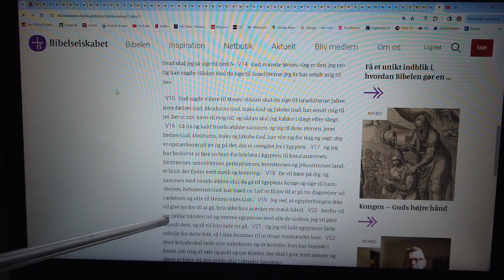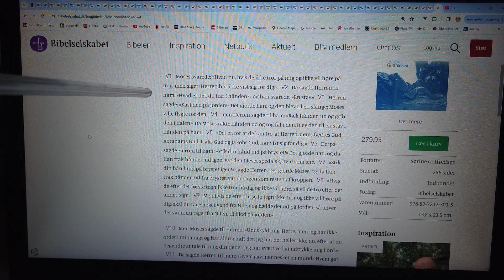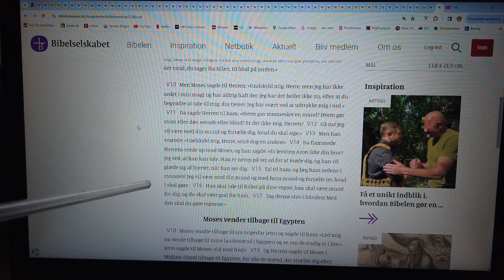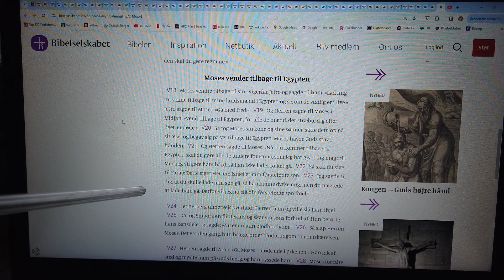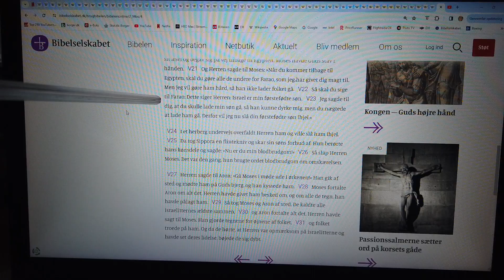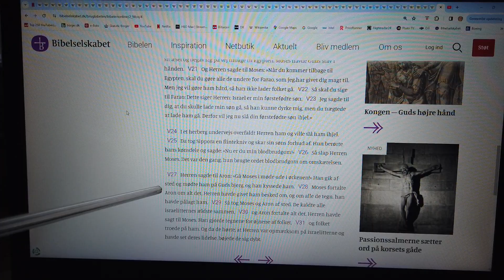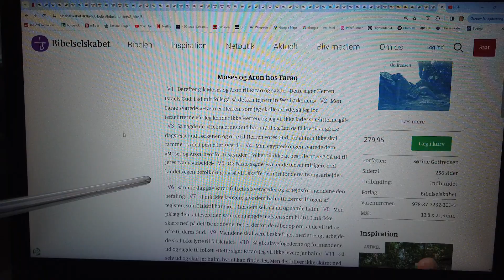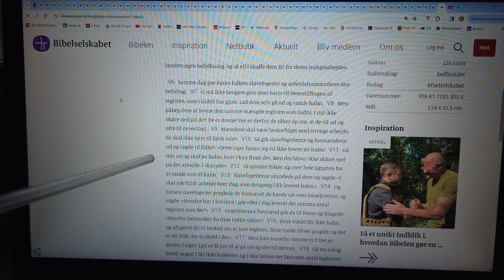MongoTV_16500 - TORAH - Del 58 - Semot - Exodus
DEL 58 - Velkommen til MONGO TV TORAH SKOLE :-) Og god LØRDAG AFTEN. Jeg er som sagt ikke Jøde, eller kristen. Men jeg var en kristen genfødt Jesus fanatiker i mange år, som en helt ung teenager, fra 13-14 år, til 16-17 år. Og har læst hele det Gamle Testemente i Bibelen en gang og Mosebøgerne en 2 gange, som er det samme, som den jødiske Torah og den Hebræisk  Bibel. Så jeg kender godt til de skrifter, men er jo over 40 år siden, jeg læst dem sidst. Så det gør jeg nu igen, som en ældre mand, på 57 år, og snart 60 år, i den sidste del af livet :-) Jeg læser ikke Torah, for at nedgøre disse skrifter, eller gøre grin med tekst. For jeg er som sagt hjemme i de skrifter, og kender til  den måde, som der skrives på, og underlige navne og beskrivelser.